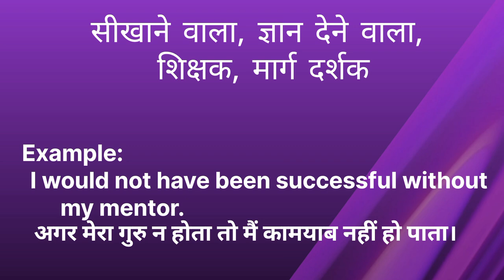गुरु का क्या मतलब है इन इंग्लिश/गुरु meaning in english/Word meaning/English Unknown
गुरु को इंग्लिश में क्या कहते हैं
गुरु meaning in english
what is meaning of guru in english
गुरु translation in English
गुरु किसे कहते है
गुरु kon होता है
गुरु का क्या मतलब होता है
guru meaning in hindi
गुरु इन इंग्लिश with spelling